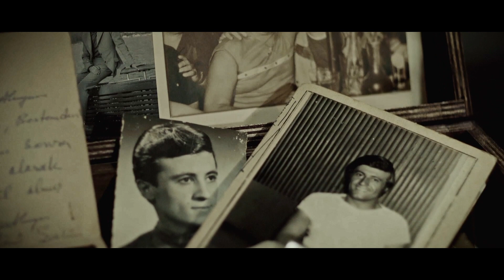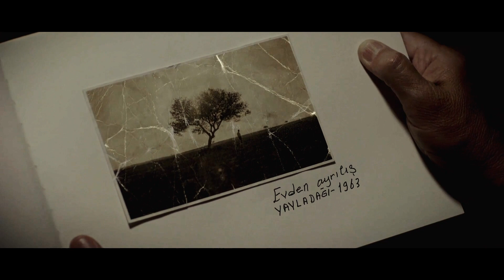Selami Şahin - Ayrılış (50. Sanat Yılı Filmi)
'Ayrılış' (50. Sanat Yılı Filmi)

Yapım • Lider Entertainment
Yapımcı  • Mehmet Lider Şahin, Fikret Emirhan Şahin
Senaryo • Fikret Emirhan Şahin, Mert Edis
Yönetmen • Mert Edis
Müzik • Semih Erdoğan
Görüntü Yönetmeni • Deniz Pişkin
Yapım Amiri • Murat Serçek
Sanat Yönetmeni • Seray Uslu
Işık Şefi • Özer Çalık
Kostüm • İlda Özgündüz
Post Prodüskiyon • SinePlus

OYUNCULAR
Selami Şahin (Çocukluğu) • Maruf Hamilton
Hadice Şahin (Anne) • Tuğba Turgay
Mehmet Şahin (Baba) • Bertan Dirikolu

Selami Şahin ‘50. Sanat Yılı Konseri’ tüm dijital platformlarda!